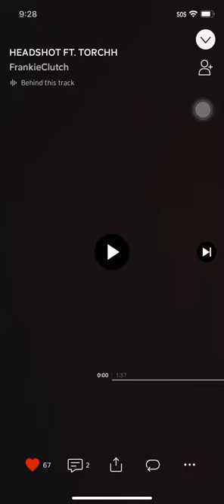Frankie Clutch HEADSHOT (feat. Torchh)